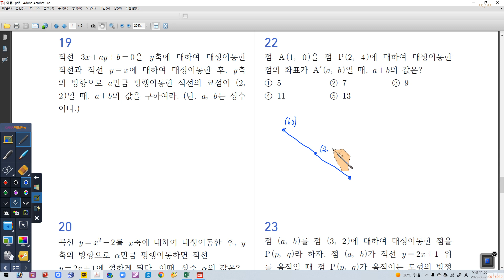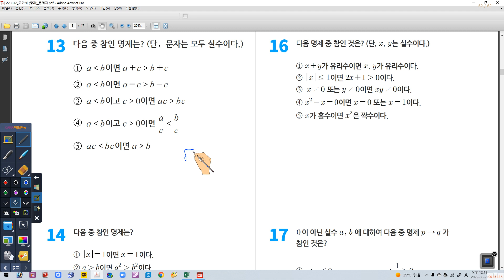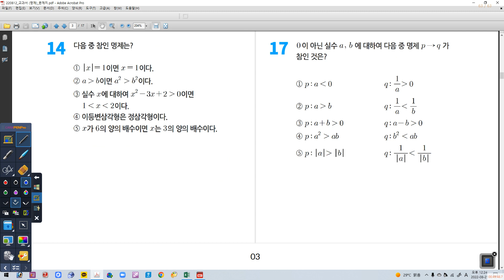08월 21일 일요일 1S